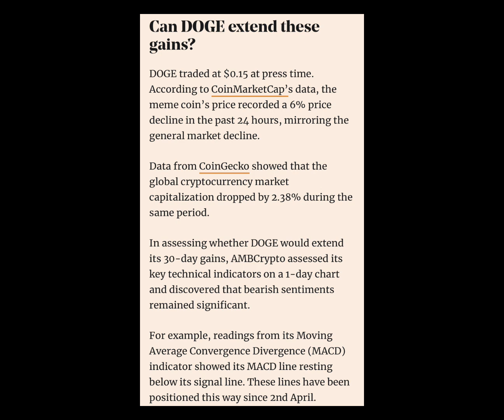Dogecoin beats PEPE, SHIB here 🚀🚀🚀